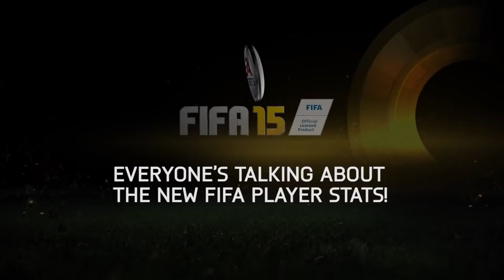FIFA 15 | New Player Ratings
Everyone’s talking about the new FIFA 15 player ratings... even the players themselves! See the new player ratings

Out 23 September North America. 25 September Europe. 26 September UK.

Xbox One, PS4 and PC powered by the EA SPORTS IGNITE Engine. Also available on Xbox 360, PS3 and other platforms.

wow kylie minogue wow song omarion 50 cent wow machinima kylie minogue kate bush wow girlfriend bow wow ciara rihanna wow kylie
akon south park wow usher wow wow wubbzy bow wow basketball wow hobbs i play wow lil romeo wow dance wow songs wow private server wow movie swifty inna wow
bow wow sweat wow hunter nelly wow death knight wowhobbs kylie wow funny girlfriend wow dances snoop dogg bow wow better t pain wow trailer wow gameplay wow swifty jojowow rogue
bow wow omarion wow music funny wow parody wow mage wow funeral bow wow freestylen wow raid leeroy jenkins wow cataclysm trailer mariah carey wow dancing kanye west wow music video wow warlock
britney spears wow addi war thunder halo reachairsoft war halo medal of honor halo wars minecraft modern warfare 3 machinima world war i mad world lyrics nigahiga
linkin park funny video halo reach gameplay battlefield bad company star wars cod 5 glitches halo 4gta 4  beauty of annihilation hitler xbox 360 fable 2 saving private ryan black ops 2 2012 leg
resistance 2 eminem not afraid lego batman war thunder gameplay halo 3 odst saints row 2 annoying orange company of heroes crazy people mario end war gameplay der riese glitches dawn of war gangnam styl
lego black ops mafia 2 gameplay guns fireflies man o war  mercenaries 2 gameplay lego ww2 fall out 3 iron man justin bieber baby dragon ball z mag metallica lego star warsman of war
gods of war mad world cover donnie darko mcdonalds rap warcraft south park episodes numa numa nyhm roflmao diablo 3 hobbs warcraft 3 guild wars raywilliamjohnson starcraft 2 ventrilo harassment
guild wars 2 worldofwarcraft angry german kid funny pranks southpark wow videos oxhorn the guild wow commercialfunny cats cataclysm  chocolate rain pokemo warhammer crazy train warcraft movie tunak tunak tun
robot chicken diablo 3 gameplay athene blizzard porn everquest pewdiepie dota bluexephos lol double rainbow wow south park worlds greatest freakout simpsons m.a.g.edane cook world of wifecraft tobuscus
crazy frog disturbed illegal danish big blue dress slipknot south park wargscast yogscast minecraft minecraft stampylongnose sky does minecraft minecraft trolling minecraft animation
tobuscus minecraft tobygames minecraft minecraft roller coaster minecraft survival lets play minecraft minecraft griefing lego minecraftpewdiepie minecraft stampylongnose minecraft antvenom
minecraft tutorial stampylonghead minecraft family minecraft tnt minecraft videos tobygames minecraft server minecraft music hunger games minecraft minecraft revenge minecraft lets play
minecraft fail minecraft house chimneyswift11 minecraft captainsparklez inecraft movie minecraft 1.8 ihascupquake minecraft oasis ssundee ihascupquake tnt minecraft parody minecraft harlem shake herobrine
minecraft mod seananners minecraft texture pack revenge minecraft minecraft adventure map uberhaxornova roosterteeth minecraft minecraft dad minecraft mansion minecraft servers minecraft seeds
seananners minecraft minecraft castle youtube herobrine minecraft syndicate project minecraft paulsoaresjr minecraft gangnam style minecraft survival games roosterteeth minecraft xbox uberhaxornova minecraft
minecraft skyblock slyfoxhound minecraft traps minecraft antvenom minecraft gameplay minecraft pocket edition minecraft trailer minecraft creations stampylongnoseminecraft multiplayer minecraft creeper
bluexephos minecraft minecraft oasisminecraft parody songs minecraft mini games minecraft maps the minecraft project minecraft pixelmon revenge op wake song jeruhmi the coop mode elleanora op anarch  minecraft bajan canadia
cool prison plots uragiri no yuuyake highschool dxd op asfjerome psisyndicate chopin nocturne 9 minecraft op anarchy creators questcl rage co-op 2 ethan r pro mincraft op anarchy sons of anarchy
bulletstorm minecraft protection 4servers hotest ice skating kaleidow jayce itzapexop prison anarchy woofless scaa punk op anarchy fishing op anarchy server theclevercreeper op anarchy op anarchy anarchist
green day jaded gh3 co op hero enrique iglesias magical pokaan opening nmac ringphone mark crilley ellenora gosick op full minecraft infernal prison anarchy reigns gameplay herrscher op anarchy prison
endershark pv alice donut anarchy reigns ost op anarchy giveaway anarchy reigns prison anarchy deadlox ge together minecraft raid panty and stocking ethanrpro op anarchyjk kolten